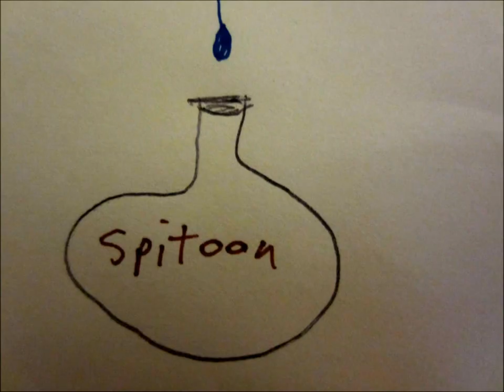BASS ROACHES / TREBLE ROACHES - The Butterfly Song (1982)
Zyyrexx Chaos and Gwugluud Barcher